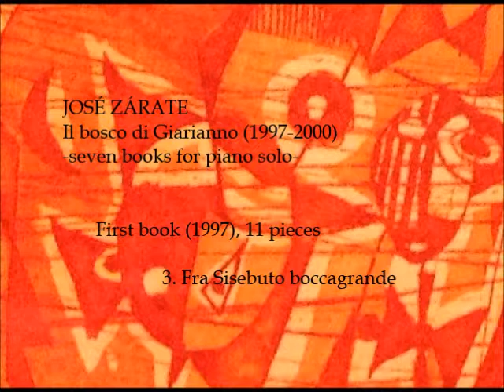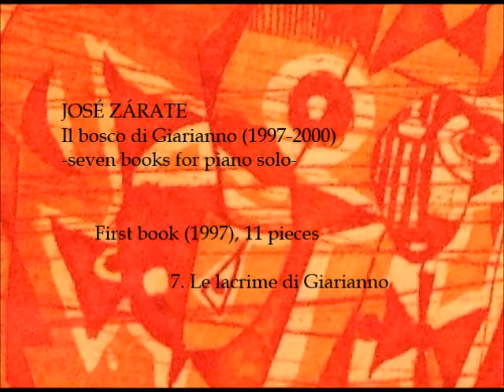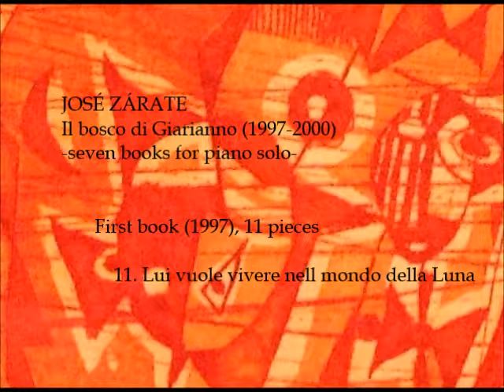JOSÉ ZÁRATE: `Il bosco di Giarianno´, 1st book´ (1997) (José Zárate, piano)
La obra para piano "Il bosco di Giarianno" (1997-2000), compuesta en Roma, Madrid y Toledo, consta de siete cuadernos o capítulos de un gran "cuento musical" que gira sobre distintas formas y reflexiones expresivas del lenguaje musical pianístico, proponiendo un texto poético musical cuya declamación produzca la sensación emotiva de transgredir los límites de lo bello entre la forma y la abstracción, entre lo culto y lo popular. Emociones, sensaciones e ideas musicales transmitidas a través del piano, instrumento primordial y fundamental en mí como músico.

El primer cuaderno/capítulo de la obra consta de 11 pequeñas piezas con un título muy descriptivo, casi podríamos decir simbólico, reflejo de mis primeros meses en Roma y en la Academia de España de dicha ciudad: La porta dei bambini di Capena, Clemenza per Giarianno perche non sa leggere, Fra Sisebuto boccagrande, Il piccolo prato del mare, Il capriccio di Pagola, Giarianno c´è un pesce, Le lacrime di Giarianno, La dama del aceite, La maschera della bella Lulu, Canzone della terra del fuoco y Lui vuole vivere sempre nel mondo della Luna. Todos ellos encierran un aire un poco ingenuo, con una visión de la realidad casi infantil. En este cuaderno hay una única pieza cuyo título está en castellano, La Dama del Aceite, pieza que guarda una curiosa historia.